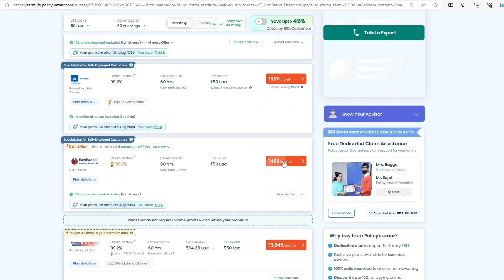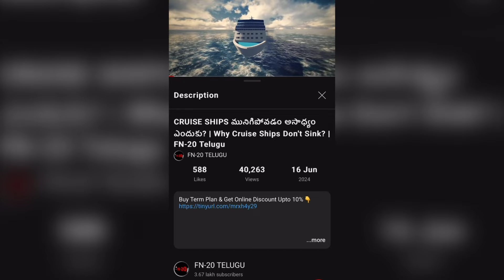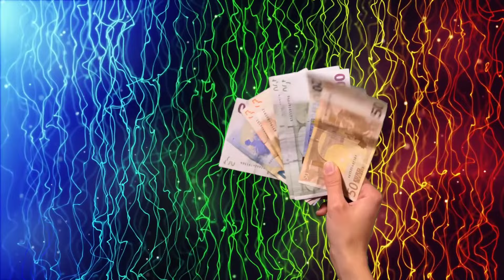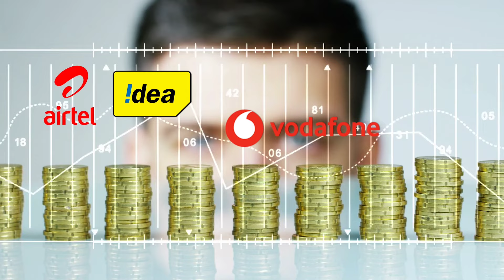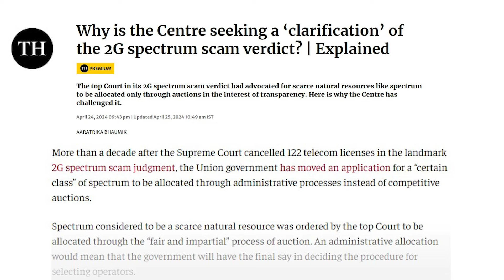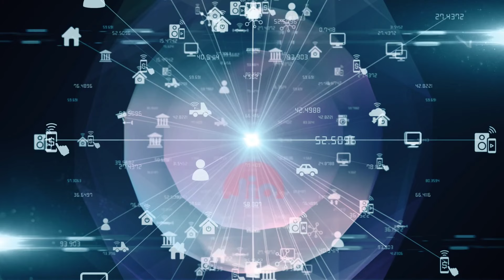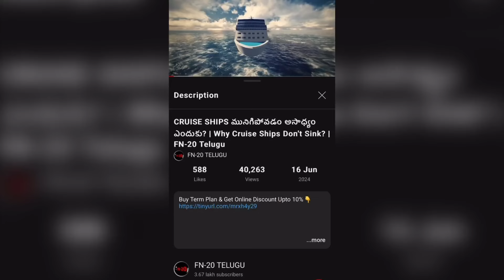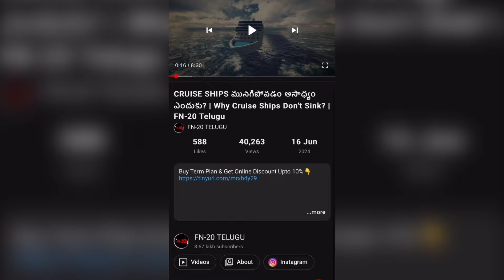AIRCEL పతనానికి కారణం ఎవరు? | Rise And Fall Of AIRCEL | FN-20 Telugu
FN 20
Buy Term Plan & Get Online Discount Upto 10%👇

20 facts in telugu
top 10 facts in telugu
in telugu
telugu facts
facts
interesting facts
unknown facts
amazing facts